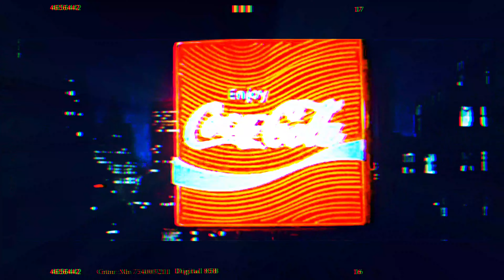DANÇA REGGAE ( REGGAE ) : TONTON PHIL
montage + vibe + mix vocal + enregistrement + arrangement + 3D + mastering = " STUDIO REGGA SYSTEM " / un gros merci à " SOULFYAH PRODUCTION " pour les instruments / " COME DANCE " """""""""""""""" " / merci les amis (es) c'est du freestyle ! / " """""""""""""""""""""""""""""""""" "